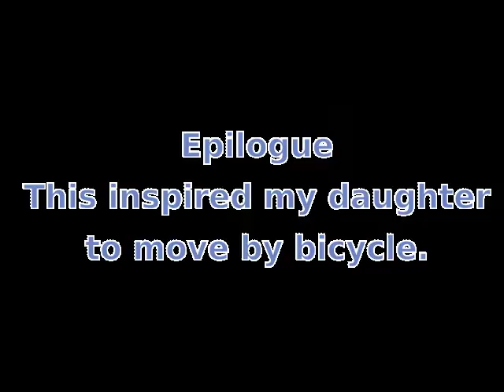You Can Move by Bicycle Too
People moving by bicycle. Contains some profanity.